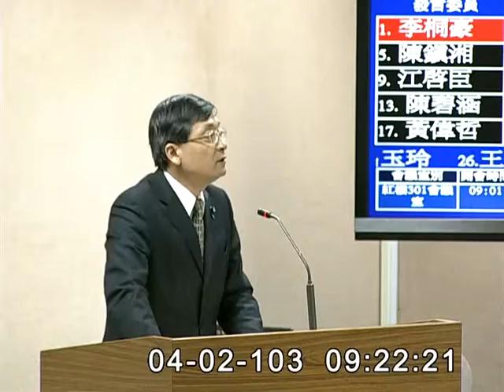2014-04-02 李桐豪 發言片段, 第8屆第5會期外交及國防委員會第8次全體委員會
會議簡介: 立法院第8屆第5會期外交及國防委員會第8次全體委員會議邀請國軍退除役官兵輔導委員會主任委員董翔龍報告榮民體系「醫養合一」服務照顧執行現況與策進，並備質詢。

committee=外交及國防
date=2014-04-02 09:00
length=00:12:15
firm=clip
wmvid=73530
speaker=李桐豪